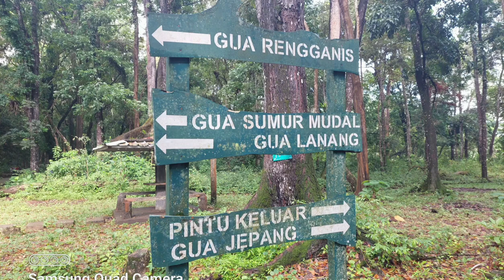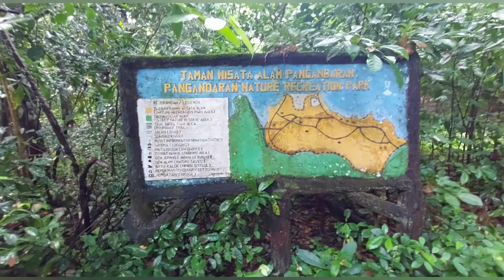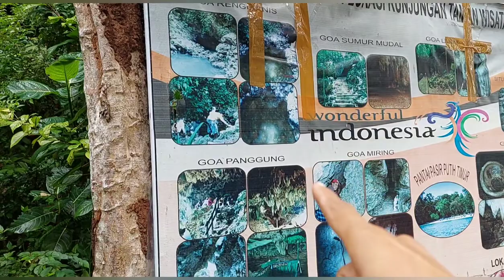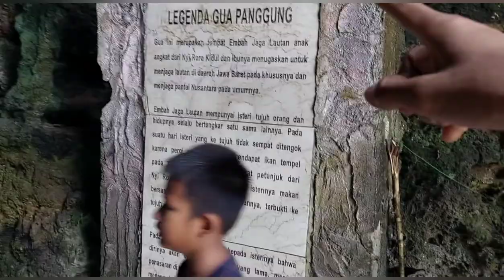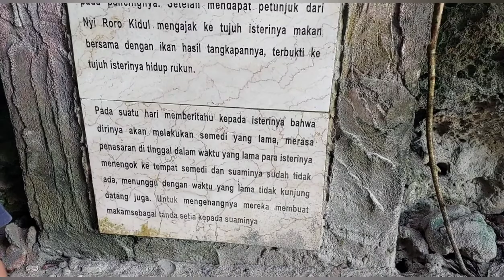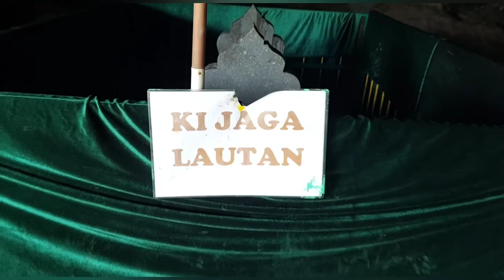Menyusuri Goa yang ada di Pangandaran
pantai pangandaran adalah salah satu pantai selatan yg mempunyai nilai histori tersendiri,barangkali ada diantara kita yg belum tahu alangkah baik nya mencoba berkunjung kesana.
Selain wisata mandi di pantai kita juga dapat berkeliling di tempat2 lain nya yg mempunyai nilai sejarah dan untuk edukasi putra putri kita